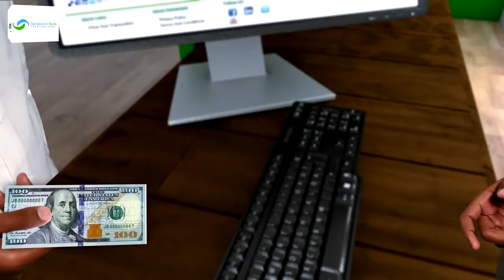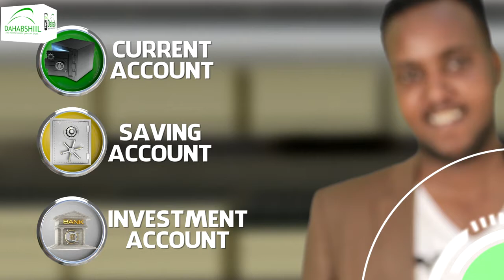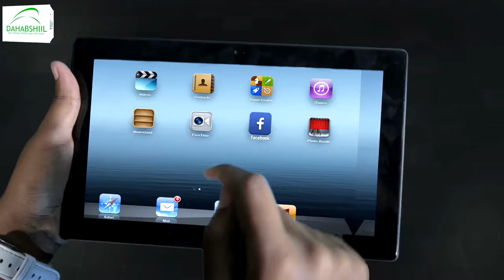Madaxweynaha Somaliland Ayaa Dalka Dib Ugu Soo Laabtay